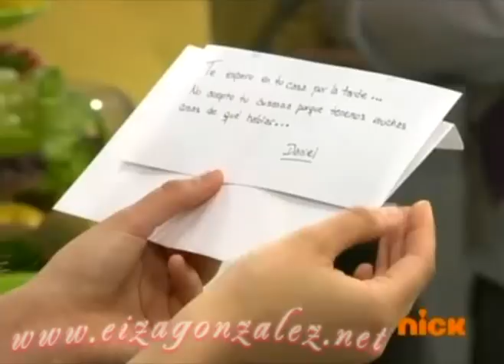Sueña Conmigo Capitulo 105 - Parte 2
Parte 2